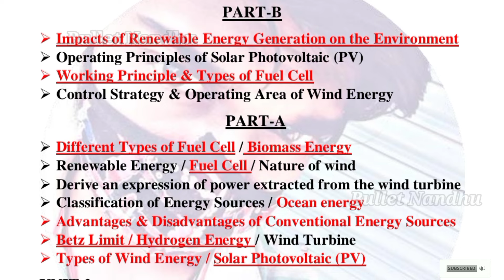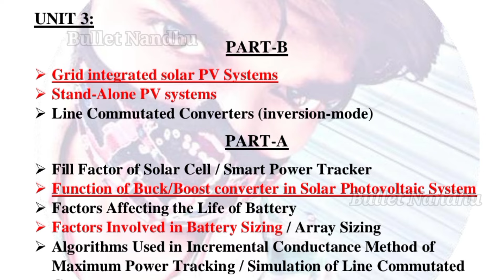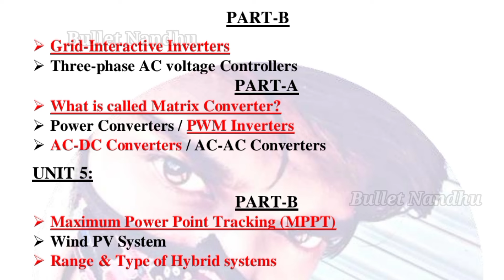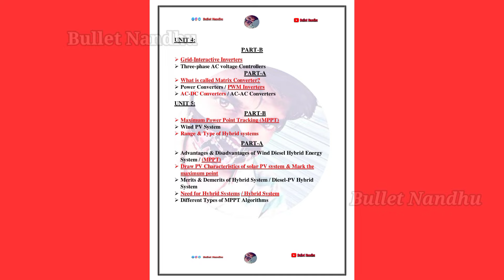Power Electronics for Renewable Energy Systems Important Questions Anna University | PERES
✓ Anna university officially announced offline exam for UG Semester-V students Are panic for this Power Electronics for Renewable Energy Systems (EE3014) exams .Then, important Questions Tips & Tricks are given in this video .

"Power Electronics Questions for Renewable Energy Systems | Anna University"

In this video, we delve into crucial questions related to power electronics in the context of renewable energy systems, specifically tailored for Anna University students. Whether you're preparing for exams or simply seeking a deeper understanding, this video is a valuable resource.

1. Power Electronics
2. Renewable Energy Systems
3. Anna University
4. Electrical Engineering
5. Important Questions
6. Anna University Exam Prep
7. Sustainable Energy
8. Inverters and Converters
9. Renewable Energy Technologies
10. Engineering Education

✓Regulation 2021 Power Electronics for Renewable Energy Systems (EE3014) important Questions in this video 👍